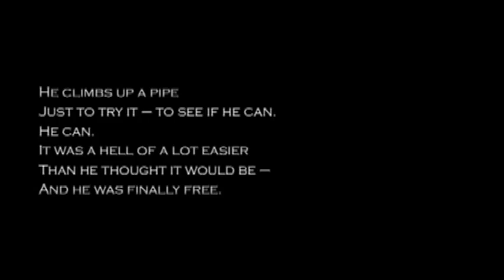The Apple and the Eyes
The first project created by David Robertson and Theodore Hamilton under the name of New Ham Productions. This short movie was a class project in which we had to recreate and reconstruct the characteristics and techniques of a particular film movement. The movements we could choose  ranged from german expressionism on up through modern, indy film. "The Apple and the Eyes" recreates the French New Wave movement through its guerilla filming style and jump cut editing. The story revolves around two friends who love the same girl, who in the end chooses to leave the one she's currently with to be with the the other. All the music is credited to Pel de Noz and the french band Orange Macadam. Theodore Hamilton plays the Left Eye, David Robertson plays the Right Eye, and the lovely Brenda Shelton shines as the Apple.